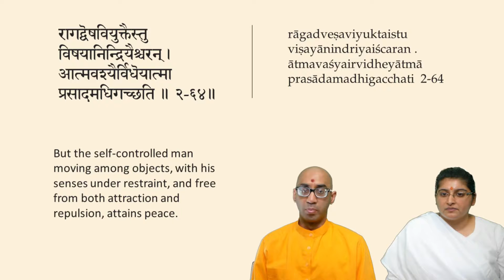2nd chp (Later Half) Lead and repeat 64